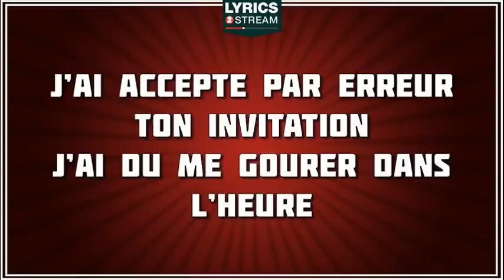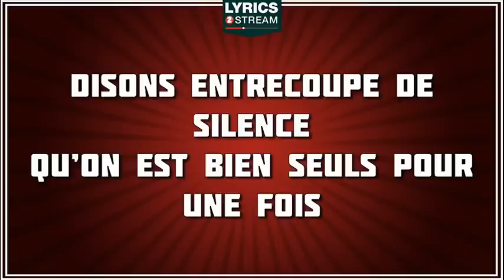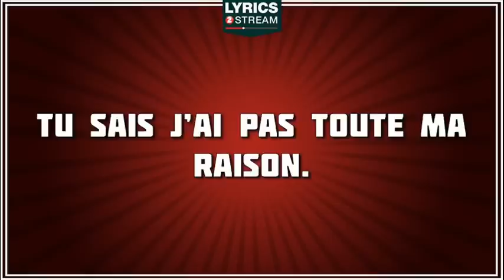Paroles Ton Invitation - Louise Attaque tribute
Lyrics of Ton Invitation, song made famous by  Louise Attaque.
Auteur : Gaëtan Roussel,Samuel Arnaud,Margraff Alexandre,Feix Robin
Compositeur : Gaëtan Roussel,Samuel Arnaud,Margraff Alexandre,Feix Robin
Editeur : Delabel Editions

J'ai accepté par erreur ton invitation
J'ai du me gourer dans l'heure
J'ai du m'planter dans la saison

Tu sais j'ai confondu
Avec celle qui sourit pas mais
Celle qui est belle bien entendu et
Qui dit belle dit pour moi
Tu sais j'ai pas toute ma raison
Si j'ai toujours raison
Tu sais j'suis pas un mec sympa
et j'merde tout ça, tout ça
Tu sais j'ai pas confiance
J'ai pas confiance en moi
Tu sais j'ai pas d'espérance